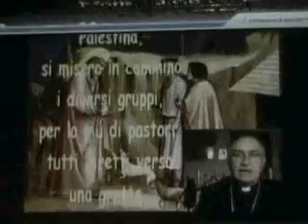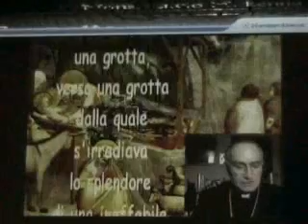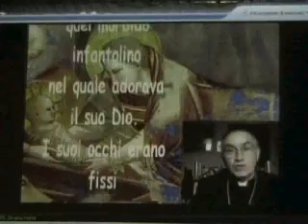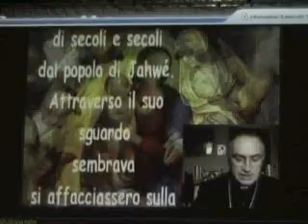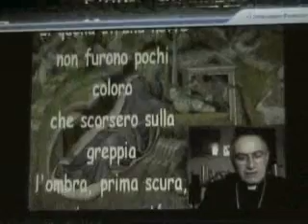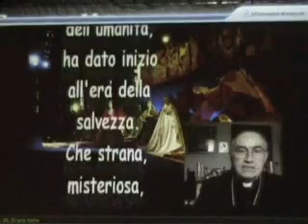Presentazione libro: Era notte e pareva mezzogiorno(2)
Avezzano(AQ) Presentazione del libro: Era notte e pareva mezzogiorno. INtervento di Mons. Lucio renna (2)